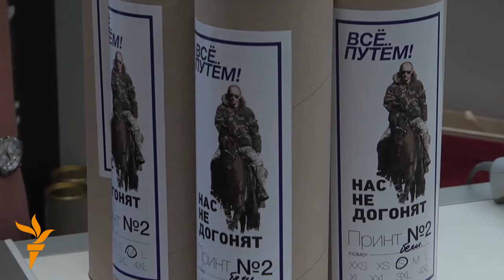Günüň täzelikleri - 11.06.2014 ý.